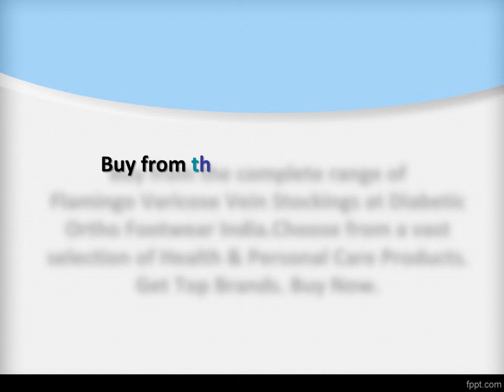Order Varicose Vein Stockings online, Shop Varicose Vein Stockings online-DiabeticOrthoFootwearIndia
Buy from the complete range of Flamingo Varicose Vein Stockings at Diabetic Ortho Footwear India.Choose from a vast selection of Health & Personal Care Products. Get Top Brands.